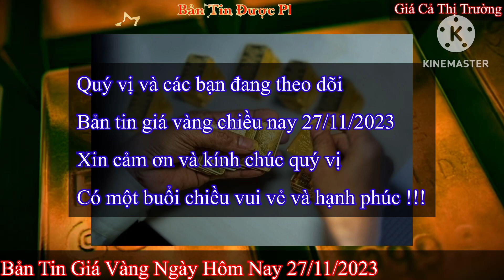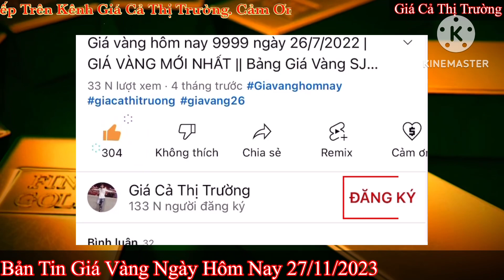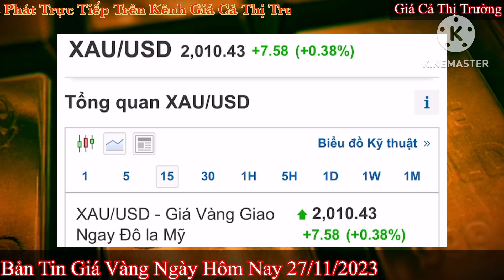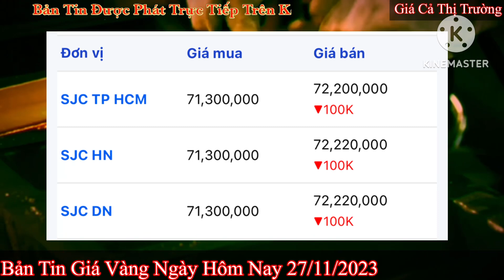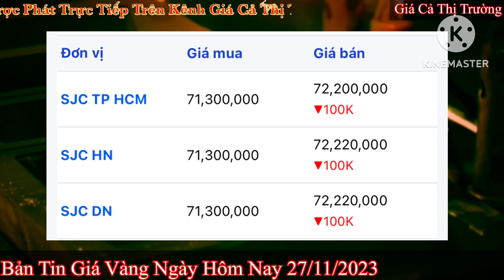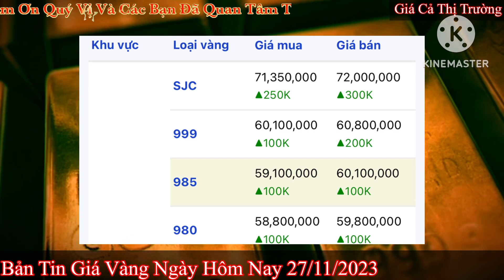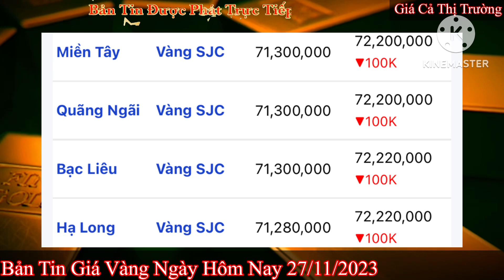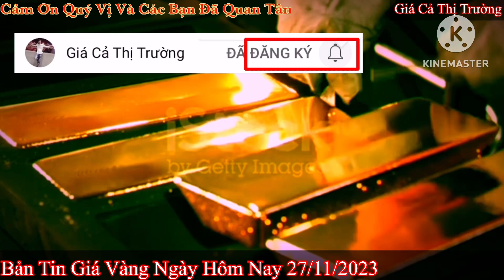Giá vàng hôm nay 9999 ngày 27/11/2023 | GIÁ VÀNG MỚI NHẤT || Xem bảng giá vàng SJC 9999 24K 18K 10K